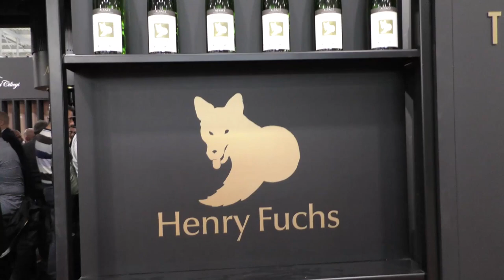Nicola Carlevaris, Nino Gandolfo e Mariano Buglioni stand OnestiGroup a Vinitaly 2019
Un distretto del beverage Onesti Group che sta crescendo anche nel segmento dei vini di qualità. A Vinitaly 2019 Nicola Carlevaris ci parla delle novità che vedono in portafoglio inserimenti di livello sia dall’estero che dall’Italia. Tra le etichette sicuramente d’interesse il nuovo vino della cantina siciliana Nino Gandolfo. Spazio anche alla grande novità nel catalogo Uvae di Onesti Group che vede l’ingresso della cantina veronese Cantina Buglioni, direttamente dal cuore della Valpolicella.